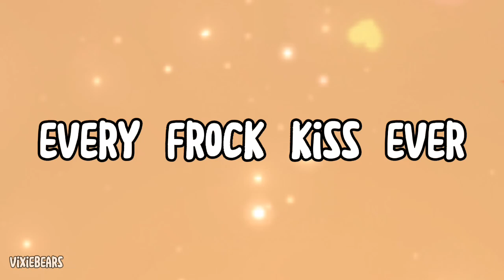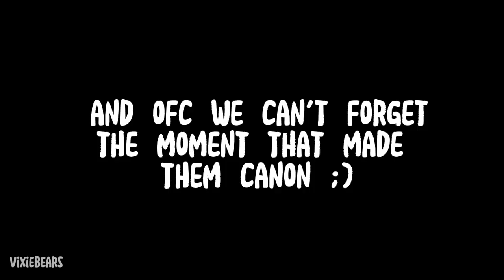Every Frock kiss ever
yeaaaa sooo happy new year everyone!!